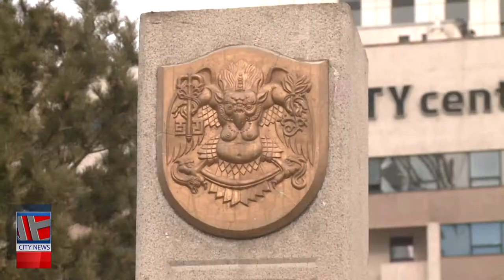Нийслэл Улаанбаатар хот үүсэн байгуулагдсаны 382 жилийн ой тохиож байна